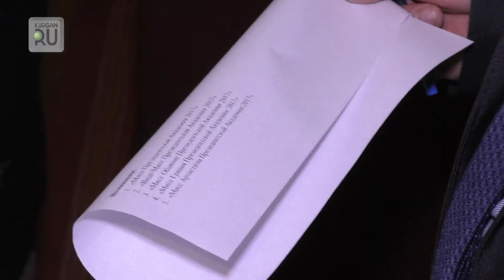В Кургане среди будущих госслужащих прошел конкурс красоты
В Академии государственной службы прошел конкурс красоты, ума и таланта.